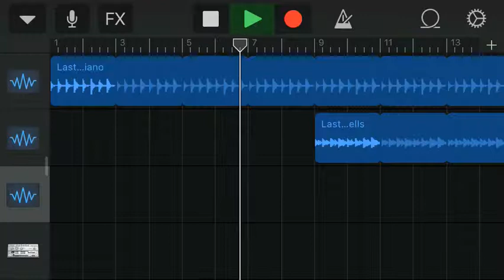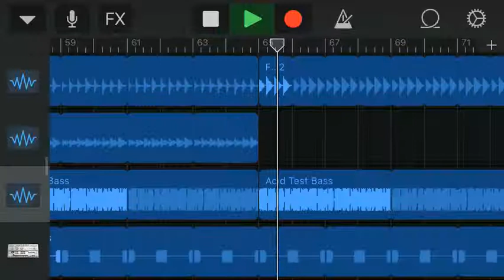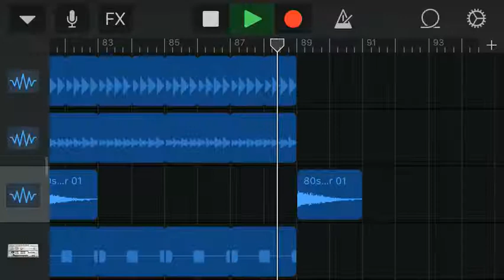ItsMullac123 - Crackdown (Garage band song)